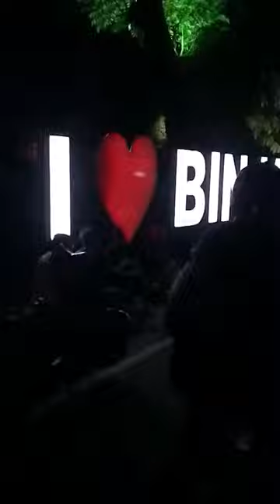Indonesia Critical Mass, ICM 09/19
Gerakan Independen Bersepeda Setiap Akhir Bulan. Critical Mass merupakan sebuah gerakan independen dan spontanitas oleh para pengguna sepeda dijalanan raya untuk menyuarakan hak sesama pengguna jalan raya. Budayakan saling menghargai.